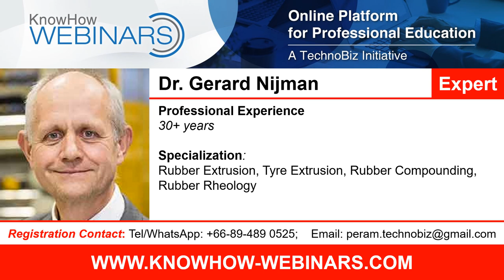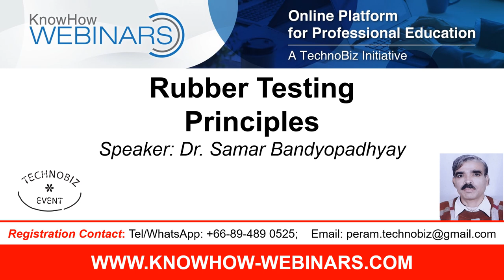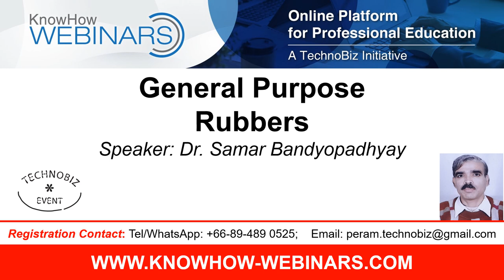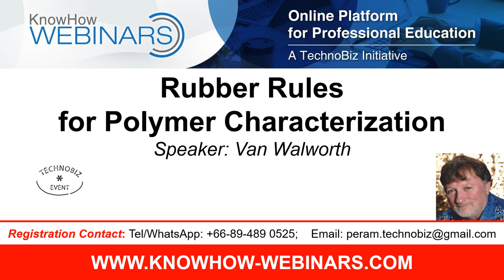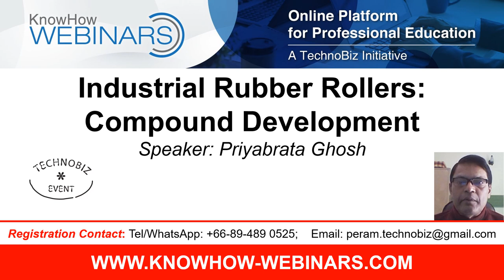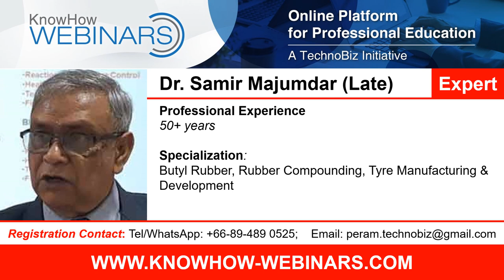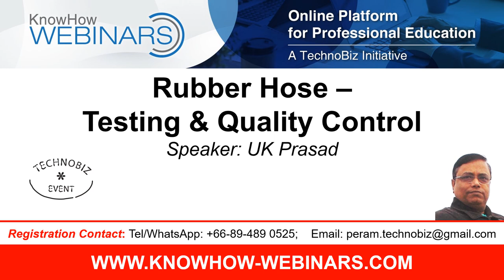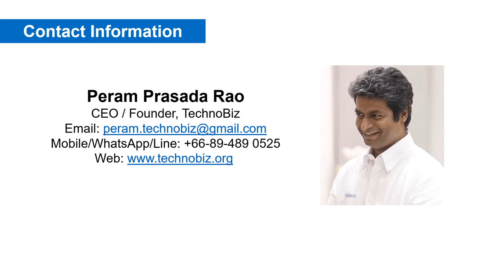Rubber Technology - Online Training (KnowHow Webinars)